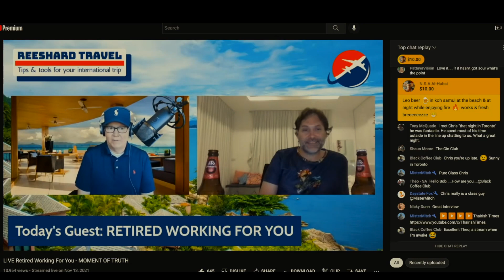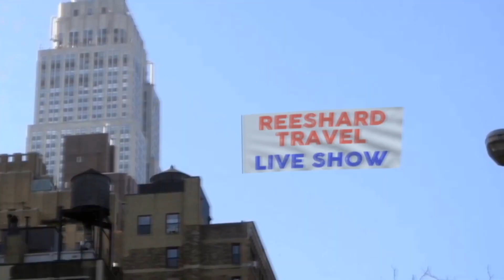WATCH THIS PROMO | Reeshard Travel LIVE SHOW Returning Soon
After almost a year away from the Live Show I am returning soon.

Would you like to be a guest on the show?

THE REESHARD TRAVEL LIVE SHOW IS COPYRIGHT PROTECTED AGAINST USE BY ANY 3RD PARTIES UNLESS APPROVAL IS PROVIDED BY THE OWNER OF THIS YOUTUBE CHANNEL. UNDER NO CIRCUMSTANCES CAN ANY PART OF THIS VIDEO BE USED BY 3RD PARTIES.

- Camera - Elgato Facecam 1080p/60f
- Elgato Camera Mount L, Extendable Up to 125 CM/ 49 Inches, Center Ball Head, 1/4" Screw, Padded Desk Clamp
- CalDigit TS3 Plus Thunderbolt 3 Docking Station with USB-C to HDMI 2.0b Adapter
- Green Screen 77in x 92in Collapsible Chromakey Panel
- 2qty Elgato Key Light, Professional Studio LED Panel With 2800 Lumens, Color Adjustable, App-Enabled
- Blue Yeti X Professional Condenser USB Microphone with High-Res Metering, LED Lighting.
- Blue Radius III Custom Shockmount for Yeti and Yeti Pro USB Microphones
- Dragonpad USA Microphone Pop Filter, for Blue Yeti, Blue Snowball - Flexible Gooseneck Microphone Mount and Double Layer Sound Shield Guard Windscreen
- Blue Compass Premium Tube-Style Broadcast Boom Arm
- V-Moda m-200 headphones
- ASUS ProArt Display PA279CV 27” 4K HDR UHD (3840 x 2160) Monitor
-iFi Audio Zen DAC V2 (headphone amplifier)
- VIVO Electric Height Adjustable 43 x 24 inch Stand Up Desk, Black Solid One-Piece Table Top, Black Frame, Standing Workstation with Push Button Controller, DESK-KIT-E5B4B
- bototek Power Strip Surge Protector with 4 AC Outlets and 4 USB Charging Ports, 6 Feet Long Extension Cord
- Flat Cat 8 Ethernet Cable 30 FT Byzane High Speed 40Gbps 2000Mhz SFTP Heavy Duty Cat8 Network LAN Patch Cord Shielded Cables RJ45 Connector